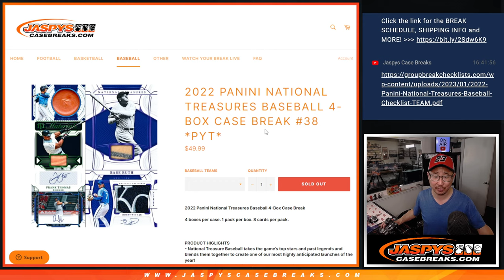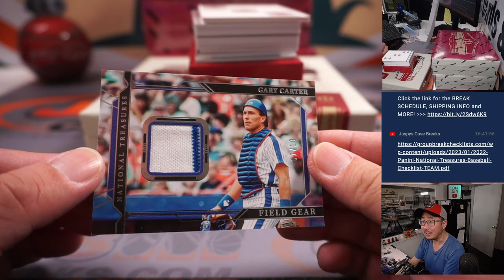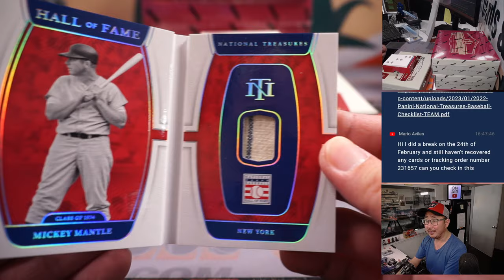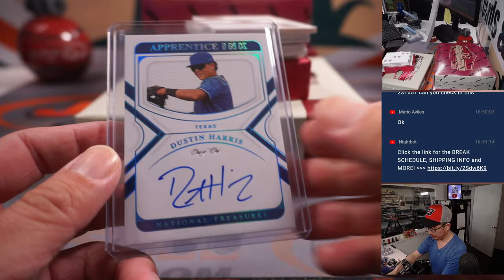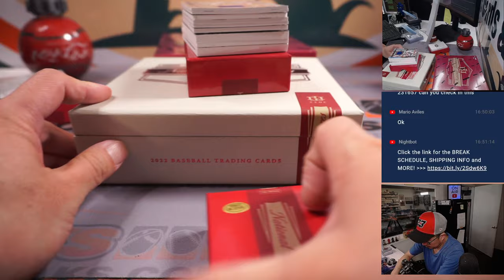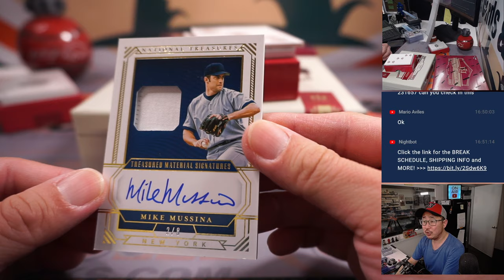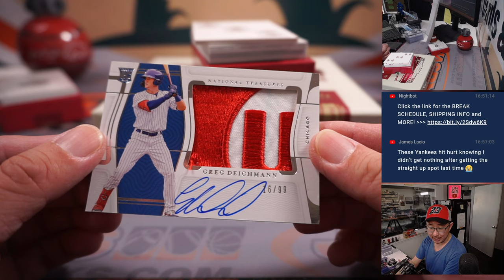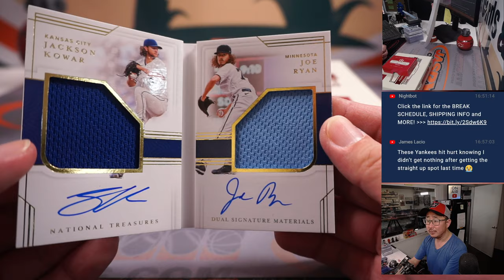Su, 03.12.23 -- 2022 PANINI NATIONAL TREASURES BASEBALL 4-BOX CASE BREAK #38 *PYT*